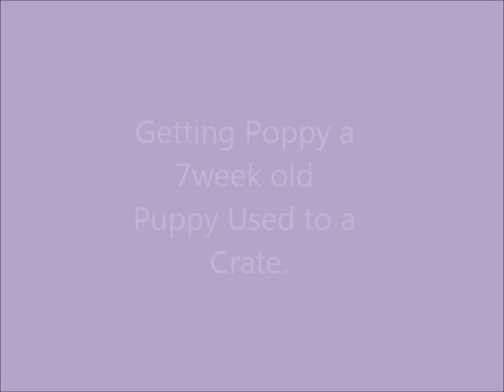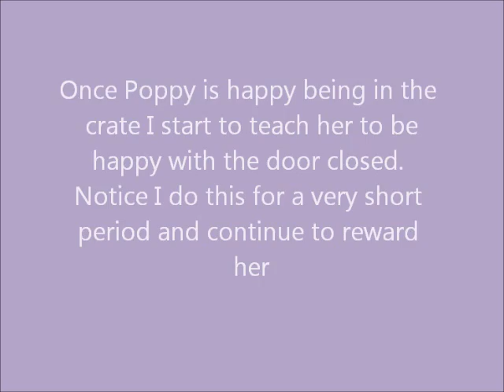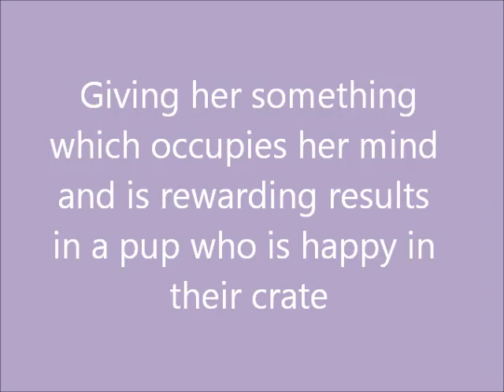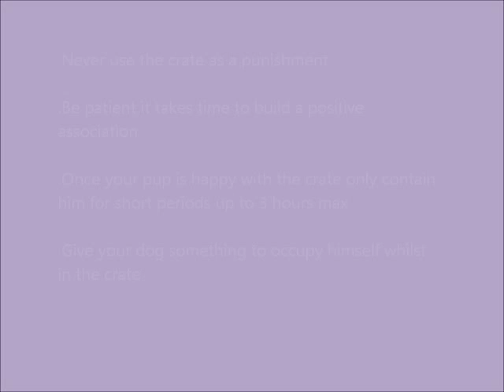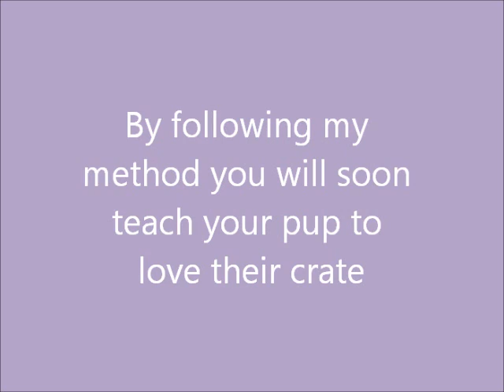Dog Training - Crate Training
Sue Williams
Bsc, MCFBA, Chairwoman GODT

Sue has vast experience gained from working with both dogs and other animals over the last 20 years. Her expertise and success is reflected in her position as the Chairwoman of the Guild of Dog Trainers, her role as a tutor for Middlesex University accredited courses through the CIDBT and her status as a full member of the Canine and Feline Behaviour Association.

Sue’s passion is understanding and developing communication with the animals she trains. She is fascinated with how animals think and behave. She draws upon a wealth of experience and knowledge achieved through years of ‘hands on’ experience.

As a specialist in ‘operant conditioning’ and its uses in training and behaviour modification, her success has resulted in the production of the DVD ‘Science Led Dog Training’ where her techniques are showcased. She runs regular courses and workshops in the art of operant conditioning and its practical uses in communicating with dogs teaching clients how to employ these techniques.

Sue’s successful career has resulted in her high profile as a canine expert in the media; she has numerous TV credits and is a regular feature writer and expert in canine publications. Sue enjoys success in training both dogs and other animals for the media both film and photographic

As well as being an accomplished instructor, Sue is a highly skilled trainer and has over the years trained numerous dogs and other animals to an extremely high level. Dogs of her own include German Shepherd Dogs, Malinois, a Spanish water dog , a Dutch Herder along with various rescue x breeds and mongrels. Sue co-directs and participates in the highly acclaimed Cheshire Dog Display team and Shadowquest Dog Display team with dogs of her own.